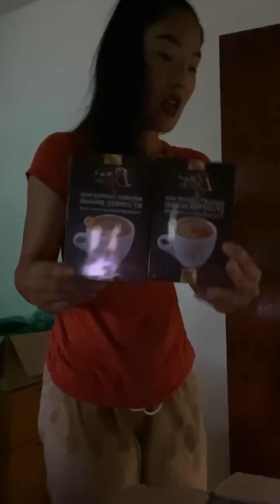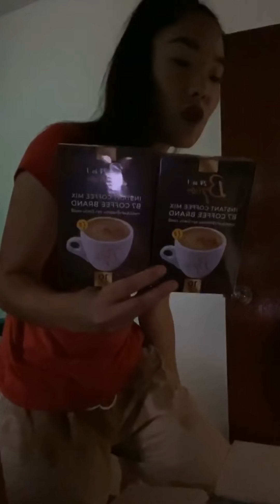ซ่อนฮวกกบ มานาเว้าทักทาย (ตัดจากLive สด) มาให้พี่น้องทายูทูปเบิ่งจ้า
🙏🏿สวัสดีทุกๆท่านเด้อจ้า ❤️กดLike  ❤️กดShare  ❤️กดSubscribe
😉เพจ : อิหล่าพากิน ตัวจริง
ช่องอิหล่าพากิน เป็นช่องที่นำเสนอการกินโชว์แบบกึ่งASMR เน้นเสียงดังและท่าทาง เพื่อตอบสนองกระตุ้นความอยากให้คนเบิ่งคนชมอยากกินนำ
❤️🙏🏿ขอบคุณทุกๆท่านที่เข้ามาชมคลิป มาเป็นกำลังใจให้อิหล่า พากิน